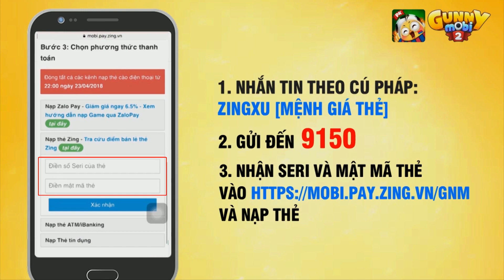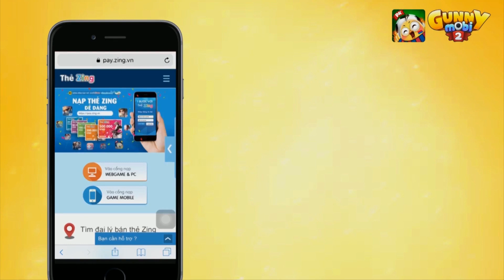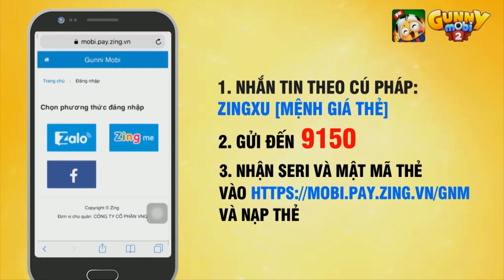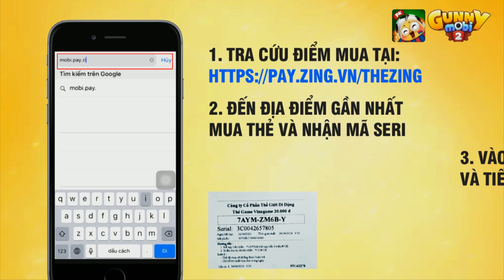🔴 LIVESTREAM GUNNY MOBI | YOON TRẦN TRỞ LẠI LẦY LỘI LẬP HỘI BẮN CÙNG GÀ VÀNG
🔴 LIVE | Thách Đấu Gà Vàng máy chủ 375 – Gà Coconut và 376 - Gà Berry
❤ Gà Vàng đã đến với các Gunner máy chủ 375 và 376 rồi đây.
Vì hôm nay có nhân vật đặc biệt nên cách để các Gunner nhận được code cũng dễ dàng hơn nhiều nè :3
➨ Để có cơ hội nhận code khi tham gia livestream các Gunner hãy làm theo các bước sau :
- Bước 1: Thả tim & share công khai post này.
- Bước 2: Hãy comment tên Khách mời tham dự buổi livestream ngày hôm nay cùng theo địa chỉ mail để Gunny Mobi gửi code nha
Hãy chắc chắn rằng thực hiện đầy đủ các thể lệ để trở thành Gunner may mắn nhận được code nhé.★★★★★★★★★★★★★★★★★★
‪#‎gunnymobi‬ ‪#‎gamebansung‬ ‪#‎gamedidong‬ ‪#‎gunny